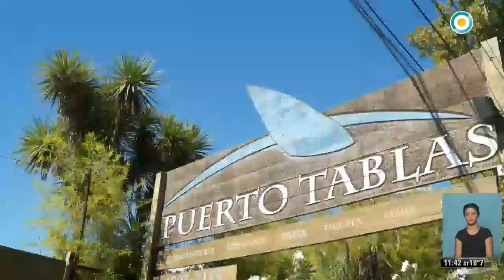Deportes naúticos inclusivos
Fuimos a conocer las actividades náuticas que de desarrollan en
Puerto tablas, en Acassuso para que chicos con autismo.